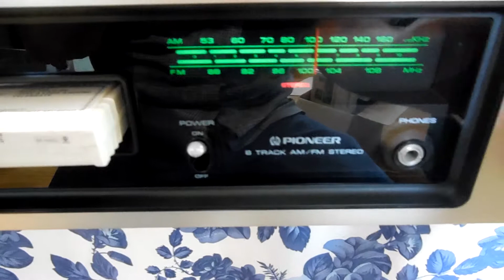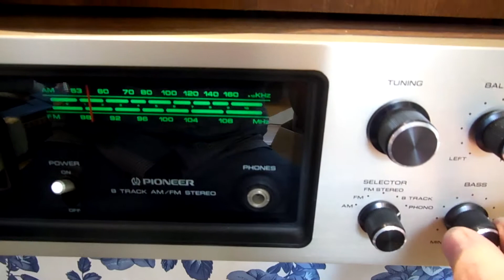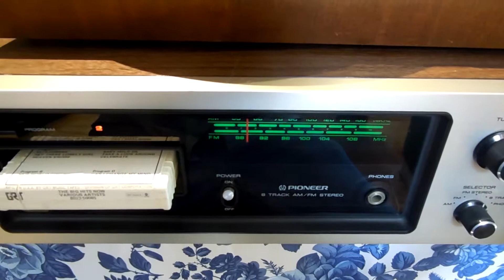Pioneer Eight Track 006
Pioneer  H-2000 FM/AM Receiver Eight track player with phono input